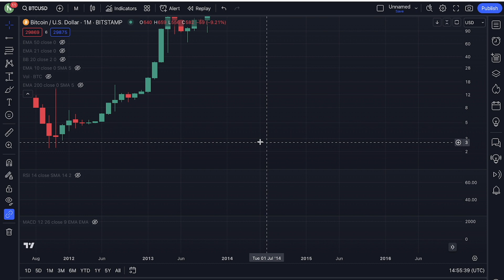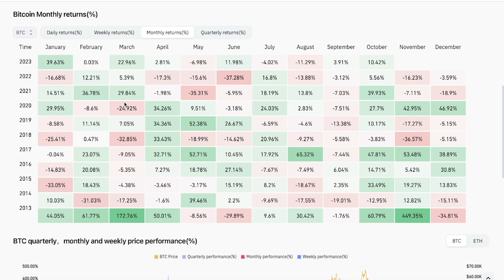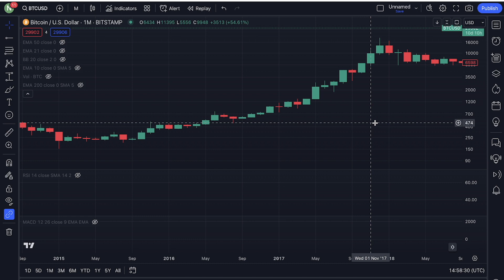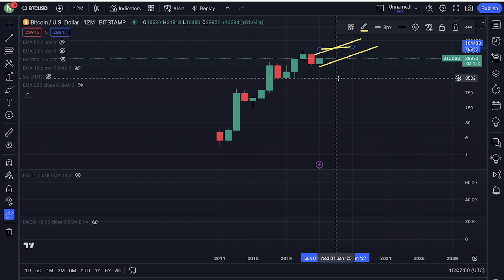GET READY FOR SOME CRAZY CRYPTO GAINS IN 2024!! THIS 2020 BULLISH INDICATOR HAS FLASHED AGAIN ✅